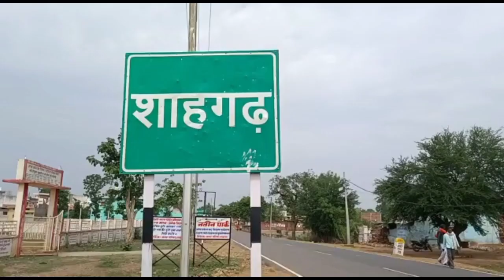शाहगढ़- अनियंत्रित होकर बाईक गिरी खाई में, पिता की मौत चालक पुत्र घायल ।